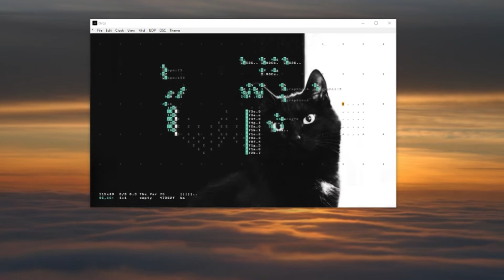ORCA Livecoding: The Park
This is a short video snippet of my song The Park which I wrote and performed using ORCA and Bitwig.

***The images displayed in ORCA do not belong to me***